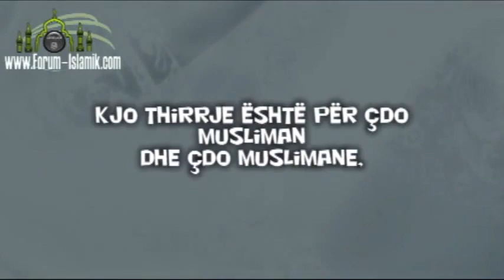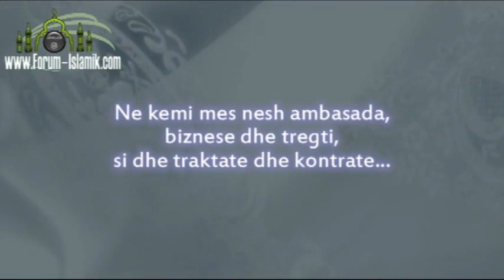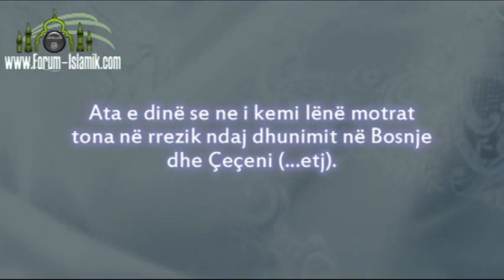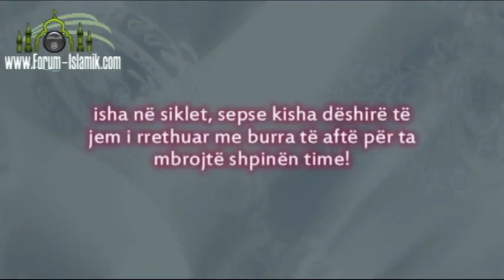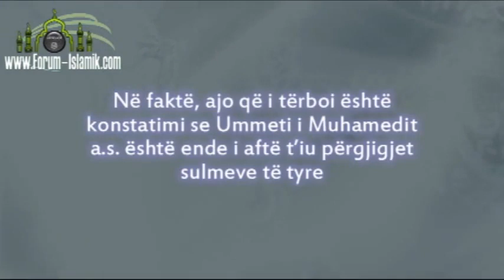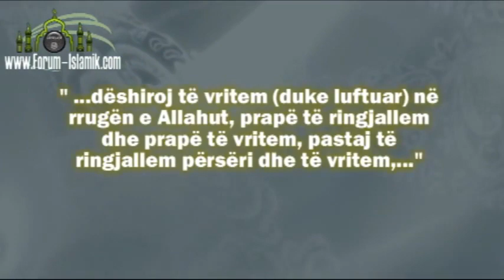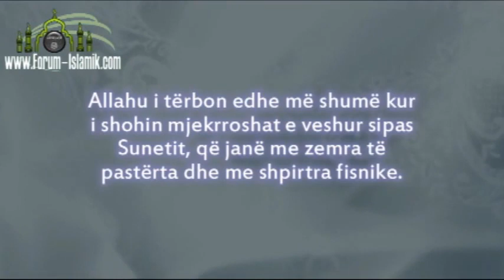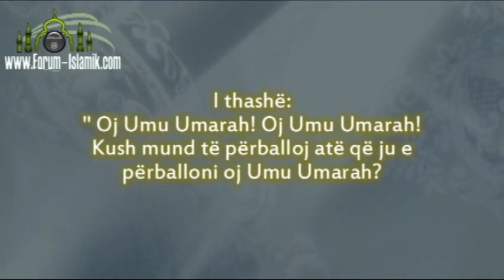Halid Rashid O ummet i Muhamedit Alejhi Selam